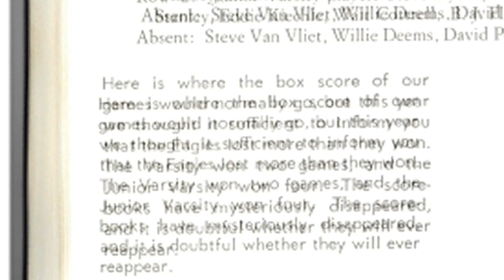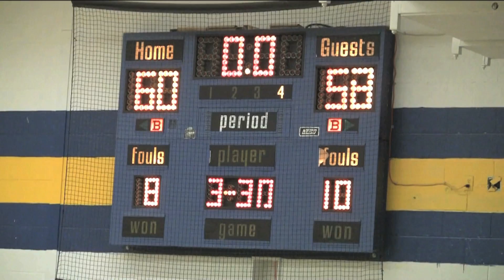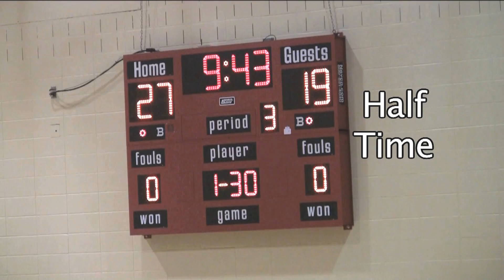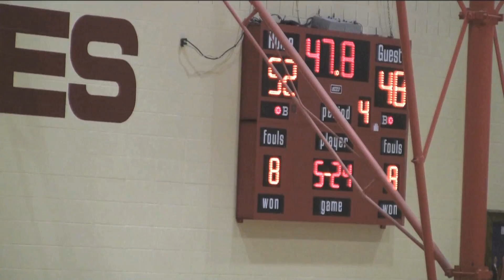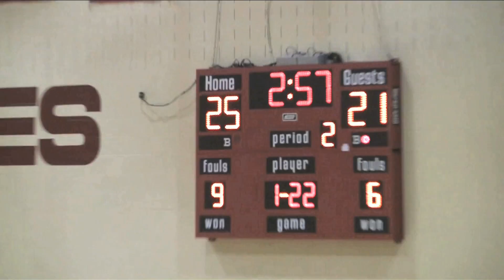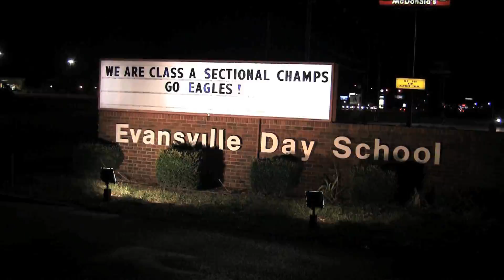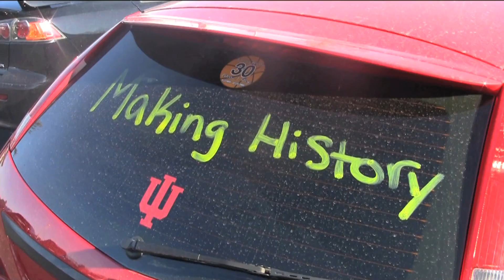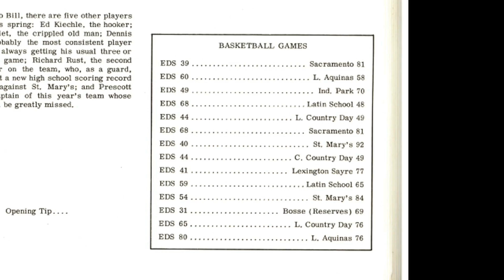Day School Eagles: Then and 2012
Highlights from Evansville Day School boy's basketball 2011-12 season, the best record in Day School history.